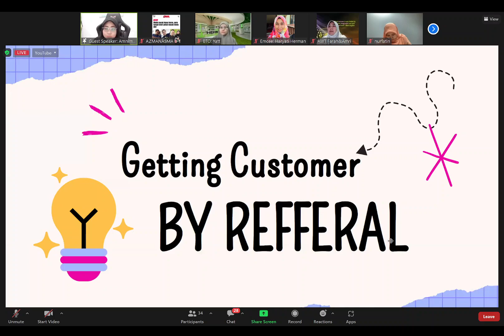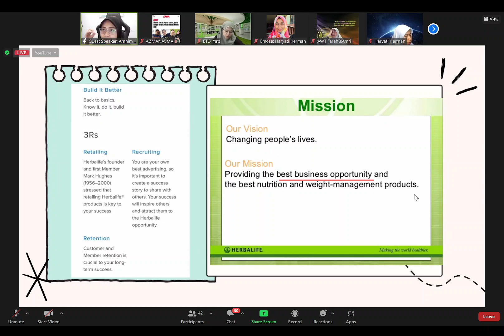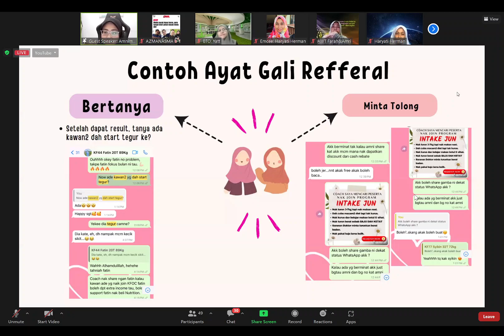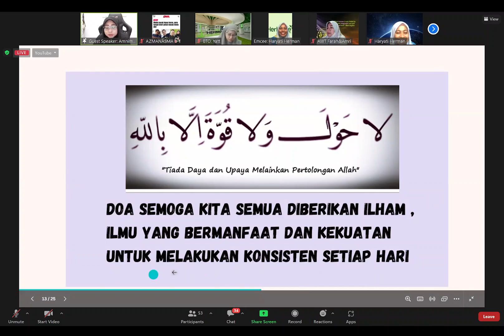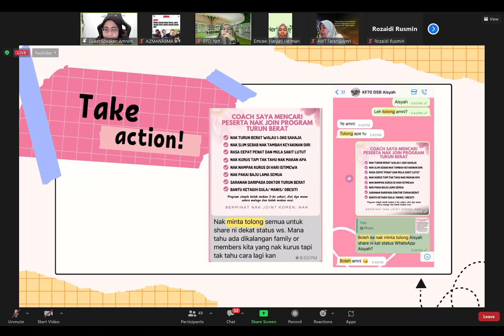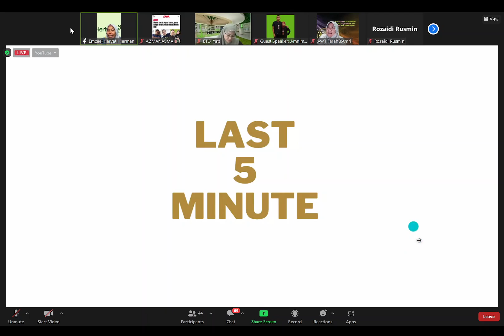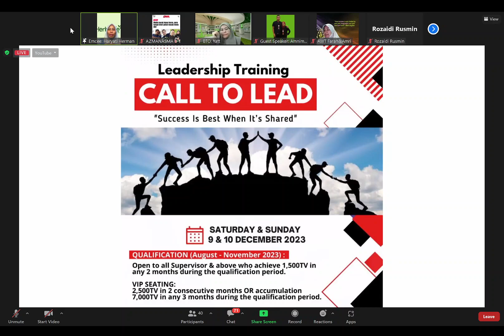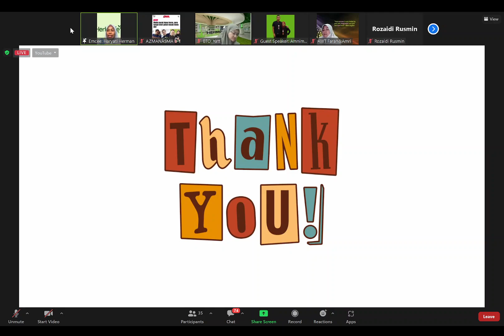HOW TO GET LEADS & CLOSE SALE : COACH AMNI